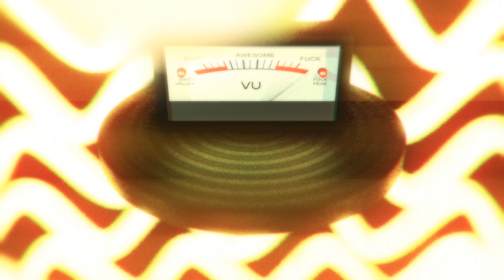one/of/us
Pretty simple. We all have good times and bad times. I find that creativity comes when you need it, so it's good to embrace both. You know; find happiness, don't have it.

The audio track is a selection of "Growls Garden" from the Clark album Totems Flare. Buy that, and all his shit. It's good.

This video is part of the World Famous Inc. Assignments Project. It is assignment #9. Check out their work (and some of mine!)

There are a lot of amazing artists working at World Famous!